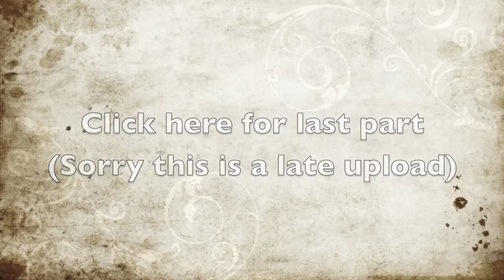Steve + Alex Part 2 (So Cold - Ben Cocks)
Our last video hit 1000 views! So we decided to make a second part!
Hope you like this one and please comment on how good this video was!!!

Tomato and Potato out!!